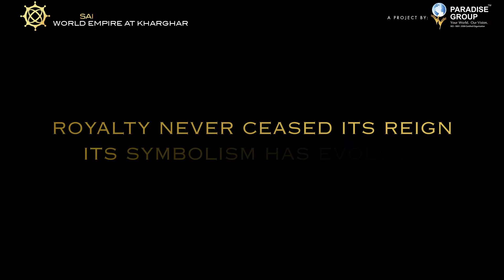Paradise Group Presents Sai World Empire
For the first time in India.
6 Empires. 6 Lifestyles. 1 Modern Kingdom.
18 acre Kingdom coming soon at Kharghar.